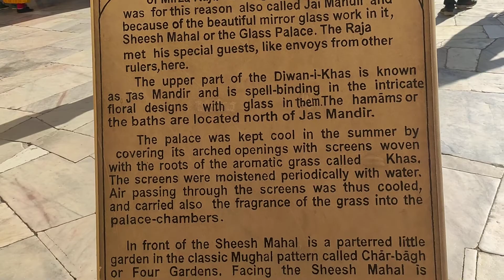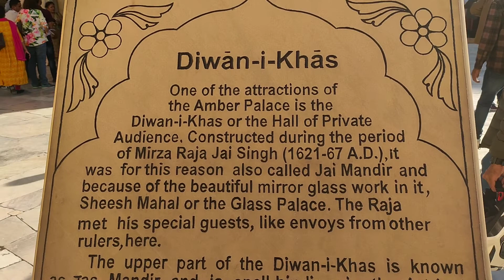jaipur Ranee ka gardan(Aamer fort)🔥🔥